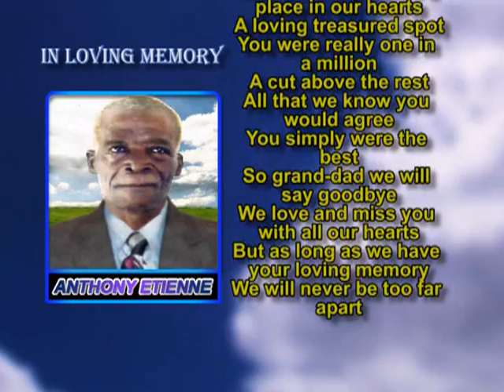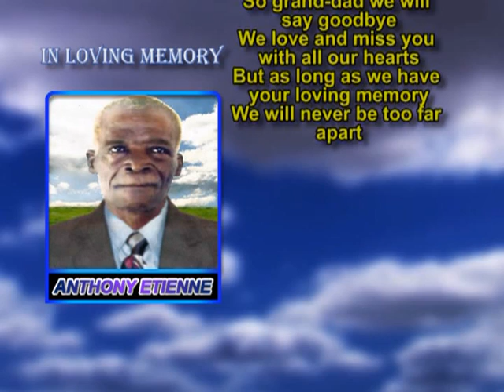Anthony Etienne memorial